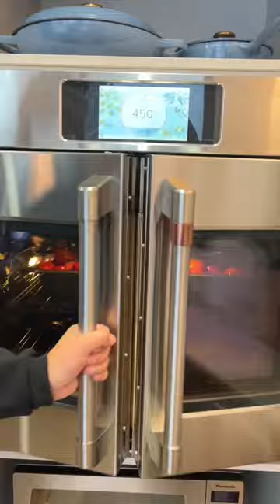🧀🥫🍞GRILLED CHEESE + TOMATO SOUP🍞🥫🧀